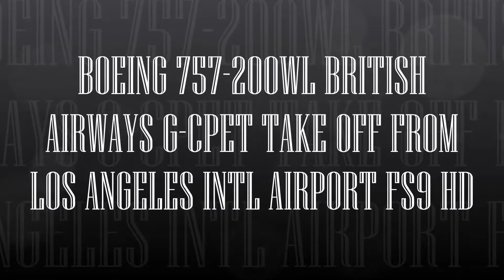BOEING 757 200WL BRITISH AIRWAYS G CPET TAKE OFF FROM LOS ANGELES INTL AIRPORT FS9 HD